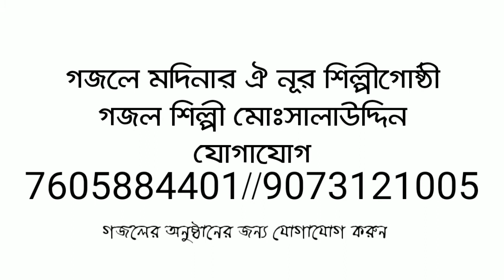Md salauddin ||আল্লাহ্ মহান তুমি আল্লাহ্ মহান || new gojol shilpi Md salauddin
আসসালামুআলাইকুম

বন্ধুরা আসাকরি আপনারা সবাই ভালো আছেন
আলহামদুলিল্লাহ্ আমিও ভালোআছি
সকলকে
            STAR SMS NAAT 01
                                                চ্যানেলে সাগোতম

গজলে মদিনার ঐ নূর শিল্পী গোষ্ঠী

গজল শিল্পী -মোঃসালাউদ্দিন
গজল -আল্লাহ্ মহান তুমি আল্লাহ্ মহান

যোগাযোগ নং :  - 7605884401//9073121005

গজল ভালো লাগলে লাইক শেয়ার ও কমেন্ট করুন

Md salauddin video gojol